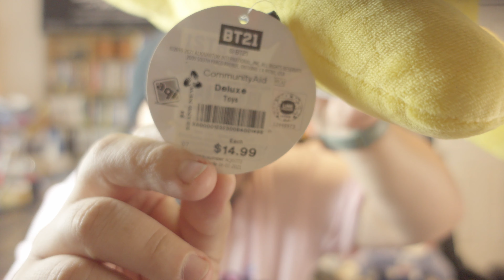BTS BT21 | Master Chief plushies that we found at Community Aid Thrift Store